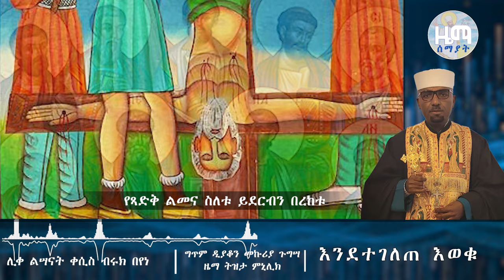Zema Semayat || እንደተገለጠ እወቁ || ሊቀ ልሣናት ቀሲስ ብሩክ በየነ || ግጥም ዲያቆን መኩሪያ ጉግሣ